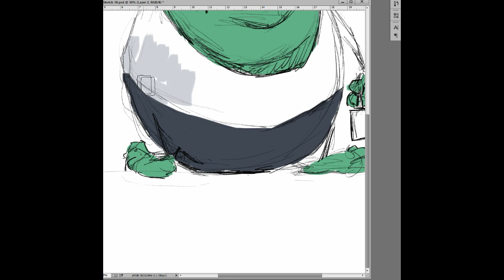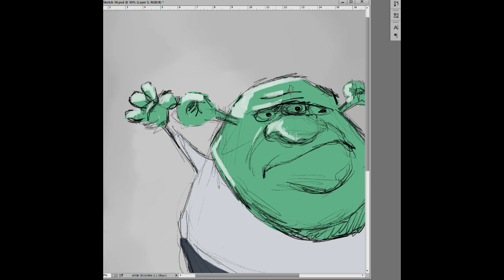Monster Sketch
I absolutely love to doodle monsters, so I'll be posting quickie sketches of these silly creations!
Monsters Inc is one of my favourite films, so I think it's important a monster doodle is part of my drawing regimen!
This is not a finished painting, but just me having a bit of fun seeing what characters come out of shapes.
Cheers!